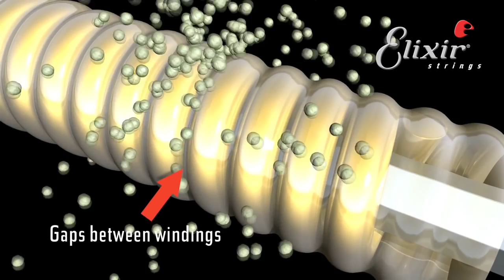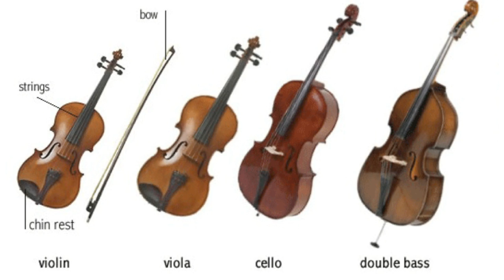BEGINNER GUITAR LESSON: TOP 3 TIPS I wish I knew when starting out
One of the most important Guitar Discoveries videos for beginning and intermediate players! After playing guitar for 50 years (literally), I've realized some of the key things I DIDN'T know, and that made my playing and learning more difficult than it needed to be.

The TOP 3 THINGS I WISH I KNEW are:
1) Your guitar needs Tender Loving Care (TLC) — what should you do to make your guitar as playable as possible?
2) Rhythm guitar (strumming) is more important than Lead guitar (single notes) — why is this true, and what if I want want to be a guitar hero?
3) You should get and use a Capo — a capo isn't cheating; it's a great way to put any song into a key that's easy for you to sing.

Learn how to give your guitar the Tender Loving Care it needs to become your best friend, including a proper setup, strings, and a tuner.
Find out why the guitar is such a unique instrument to accompany yourself and play whole songs, not just melodies.
Learn how to use a capo and the basic music theory behind how it works, and why it matters to you and your singing voice.

What do YOU wish you knew when starting out?

▶ GET A GREAT STARTER CAPO HERE ◀
D’Addario NS Tri-Action Capo

▶ RECOMMENDED COATED STRINGS FOR ACOUSTIC GUITAR ◀
Elixir 80/20 Acoustic Guitar Strings w NANOWEB Coating, Light (.012-.053)

▶ RECOMMENDED COATED STRINGS FOR ELECTRIC GUITAR ◀
Elixir Electric Guitar Strings w OPTIWEB Coating, Light (.010-.046)

▶ FAST FRET TO WIPE DOWN YOUR STRINGS ◀

▶ RECOMMENDED DIGITAL TUNERS ◀
D'Addario NS Micro Sound Hole Tuner - PW-CT-15
D'Addario Micro Guitar Tuner, Headstock Clip-On, Two-pack

⏰ Timestamps
0:00 - Top 3 Things I Wish I Knew and Guitar Discoveries Theme
0:33 - #1) Your guitar needs TLC for playability
1:20 - Getting a proper setup from a luthier
1:37 - What's involved in a setup? What does it cost?
2:22 - Action and Intonation
3:30 - Coated strings and lubrication with Fast Fret
4:05 - Digital Tuners: Headstock and Soundhole
4:30 - #2) The importance of Rhythm guitar vs. Lead guitar
5:22 - The magic of the guitar for accompaniment
6:37 - Great musicians aren't always shredders
6:57 - #3) Get and use a Capo - how a capo works
8:18 - Capo Music Theory - shifting keys by half-steps
9:15 - I've Just Seen a Face in G and A, using a capo
10:37 - Recap: Top 3 Things I Wish I Knew
11:17 - GuitarDiscoveries.com and wrap-up

My name is Robert Cassard — a lifelong guitar player, singer-songwriter, producer, and music fanatic. I'm half of the chart-topping Alternative Folk duo Cosmic Spin.

I create Guitar and Recording Discoveries videos to share the pure joy of music — shortcuts to help you play guitar, sing, record and sound great doing it. I learn the hard way so you don’t have to!